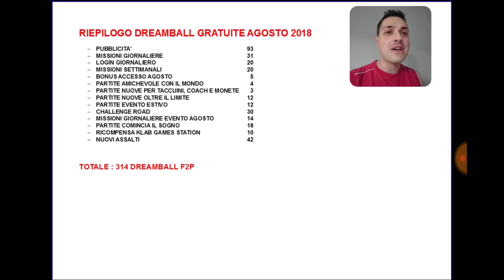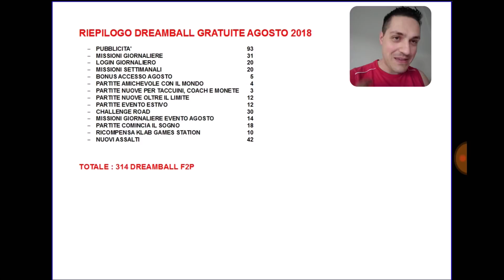Il Principe del Sole ! ( Captain Tsubasa Dream Team )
Prova lui !!! ………. Non va.

Pace belli !